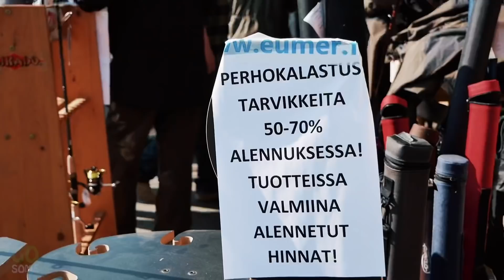Merikarvianjoki-päivä 2019 - Koko perheen ilmainen kalastus- ja luontotapahtuma - Kalakingi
Vuoden 2019 kesänavaustapahtuma oli huikea!
Tässä videolla tunnelmia Merikarvianjoki-päivästä, olkaa hyvät!👍🏻 Aurinko paistoi, nuorisoa ja perheitä paljon paikalla ja tottakai kala söi hyvin!☀️🎣

Nähdään Merikarvialla taas vapun jälkeisenä lauantaina 2.5.2020